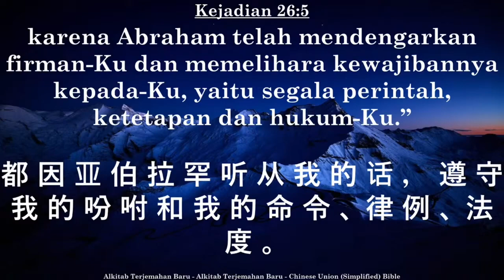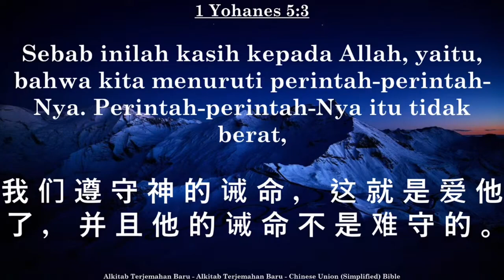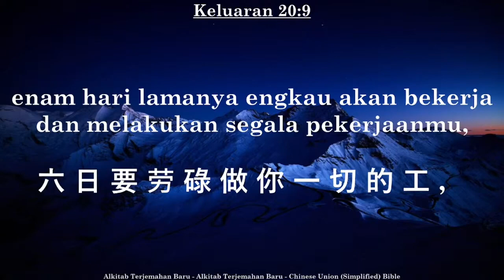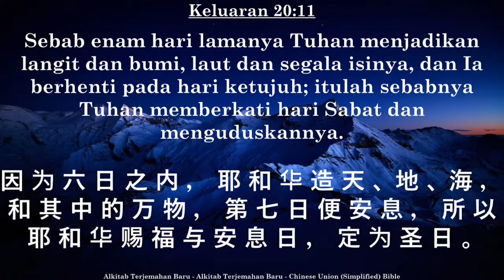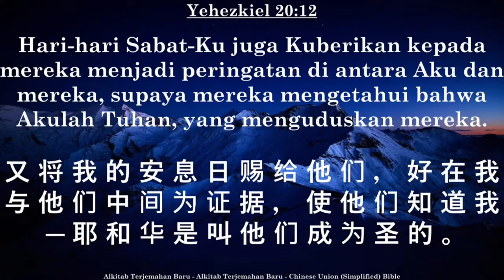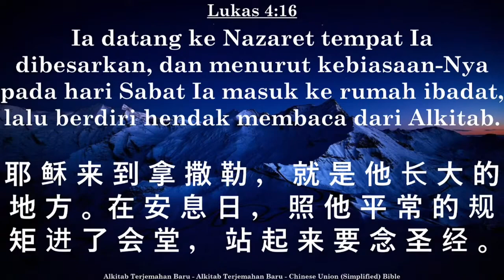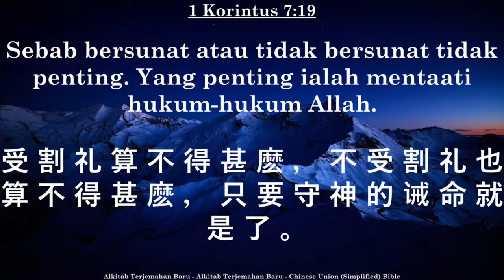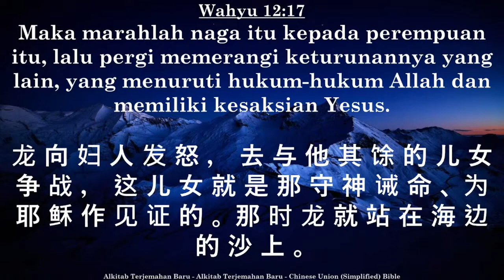Berjalan Dalam Ketaatan (Sdr. Tjin Sen)